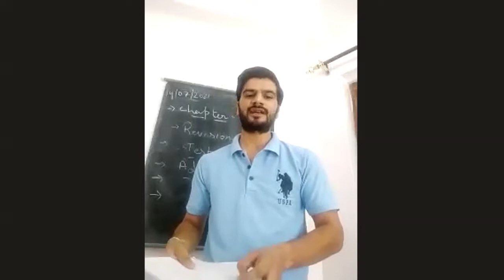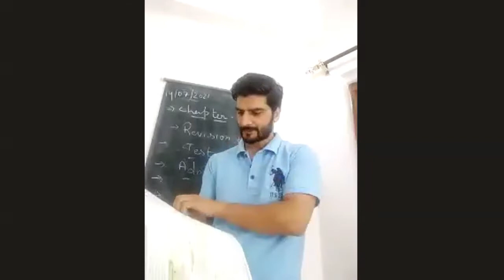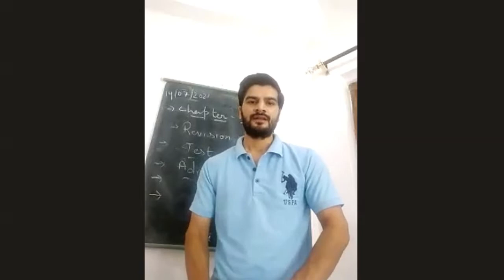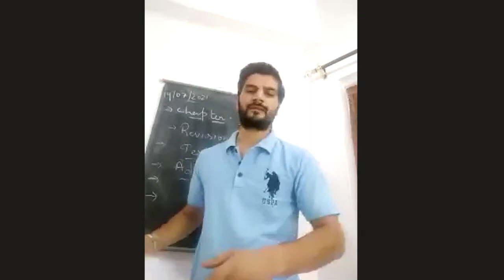Class 8 Chapter 3 (Reorganizing Administration in the country side)Revision for Test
Revision for weekly unit Test
Revenue Collection in Bengal
Permanent Settlement system of Bengal
Mahalwari system
The Munro System or the Ryotwari system